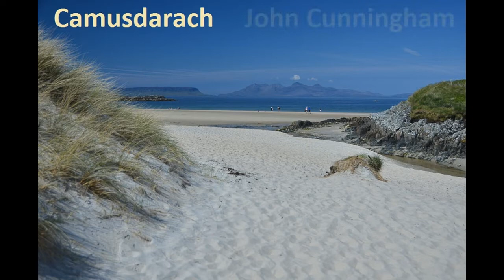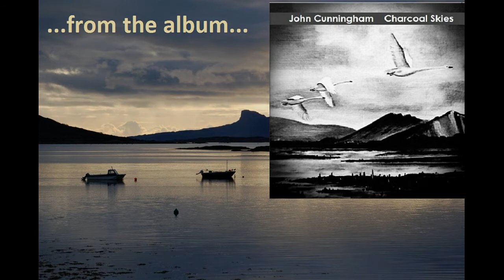Camusdarach ~ John Cunningham ~ Original Song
Here's my new video, Camusdarach. The instrumental is inspired by our visits to this breathtaking beach on Scotland's west coast. If you've seen the film, it's where they filmed Local Hero.
You can find the track on my album, Charcoal Skies, available to listen to or download free